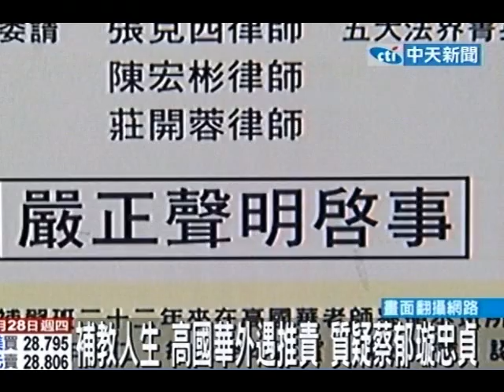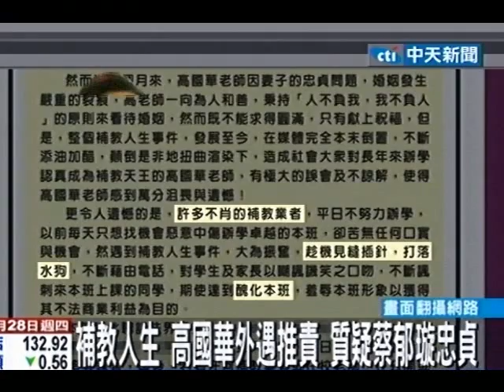補教人生 高國華外遇推責 質疑蔡郁璇忠貞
中天新聞》轟動一時的「喇機事件」已滿一年，原以為高國華、陳子璇的「補教人生」隨著兩人高調結婚而落幕，沒想到高國華最近竟在補習班網頁刊登嚴正聲明，把婚變原因全怪到前妻蔡郁璇頭上，指她的忠貞問題，還痛批媒體完全本末倒置。